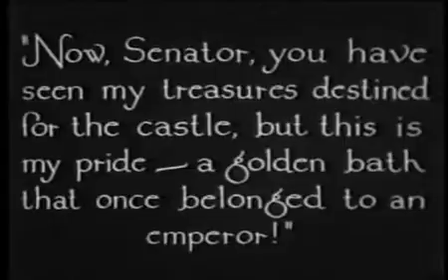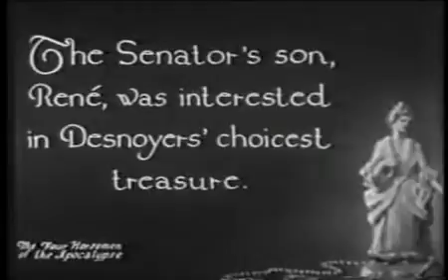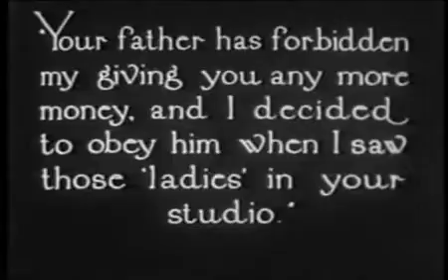The Four Horsemen of the Apocalypse 2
This is the movie that made Rudolph Valentino a star. Written by June Mathis it was released in 1921 and was the best selling movie of that year. It went on to be the 6th best selling silent of all time, and at one point it was likely the highest grossing movie of all time due to rereleases (it was bumped by Gone with the Wind's release).